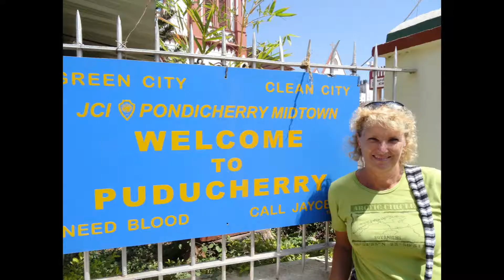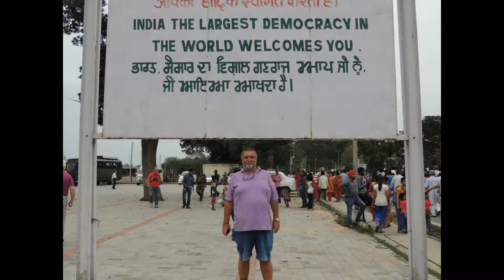OVERLANDING INDIA PART 3 Southern point India to Pakistan Border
INDIA,
India is the second most populated country in the world (China is number 1) and the most populated democracy in the world. India faces challenges of Poverty, Corruption, Malnutrition and Inadequate public Healthcare. India is projected to be the world’s most populous country in the world, by 2022 over taking China. Its population is set to reach 1.6 billion by 2035. India’s coastline is 7600km in length.  India is one of the oldest civilizations in the world with a kaleidoscopic variety and rich cultural heritage. It has achieved all-round socio-economic progress during the last 65 years of its Independence. India has become self-sufficient in agricultural production and is now one of the top industrialized countries in the world. It covers an area of 32, 87,263 sq. km, extending from the snow-covered Himalayan heights to the tropical rain forests of the south. As the 7th largest country in the world, India stands apart from the rest of Asia, marked off as it is by mountains and the sea, which give the country a distinct geographical entity. Bounded by the Great Himalayas in the north, it stretches southwards and at the Tropic of Cancer, tapers off into the Indian Ocean between the Bay of Bengal on the east and the Arabian Sea on the west. As a country, India has achieved all-round socio-economic progress in the last 70 years of independence. However, the fascinating aspect lies in the stark difference between rich and poor that is noticed as you travel through the new and old parts of its cities. From world-class airports and hotels, luxurious shopping malls, restaurants, pubs and cafes to overcrowded streets and alleyways in the same cities with little shops offering every possible modern and ethnic product and native street food to beggars and people living in the medium strip in a carton box.